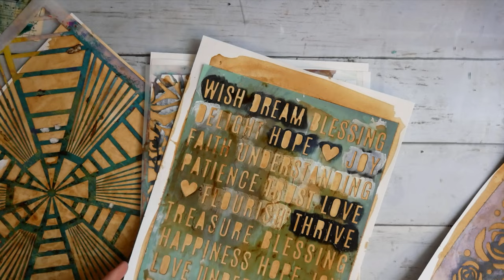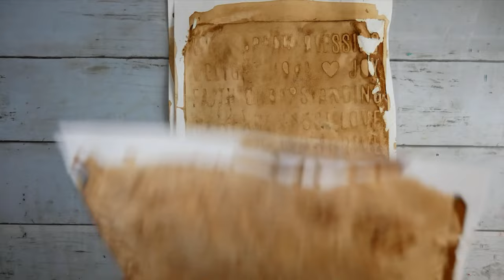Using Coffee, Stencils, and Watercolors to Make Collage Papers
Earlier this week I posted that I had tried using coffee and stencils to make collage papers. I had seen it on @anja.horstkotte's Instagram originally, where she said she just put coffee on the papers and laid the stencil on top. So of course, I had to try it, and it's every bit as amazing as it sounds.

After I had posted it on Instagram, tons of people were asking me how I did it, so I decided to make a video showing how! Other people were telling me that they had been doing this with watercolors for forever, so of course I had to give that a go, too.

I hope you enjoy the video, and that you have fun making your own papers!

Supplies:
Mixed Media Paper
Instant Coffee
Mason Jar - filled to 100ml with water
Daniel Smith Watercolors - Opera Pink, Duochrome Autumn Mystery, Cascade Green, Potter's Pink
Van Gogh Watercolors - Payne's Grey, Olive Green
Master's Touch Watercolor - Indigo
Dina Wakley Media Stencils (like, all of them)
Shawn Petite Stencil - Geometric Leaves,
Stencil Girl Stencil - Floral Lace by Wendy Brightbill
TCW Stencils